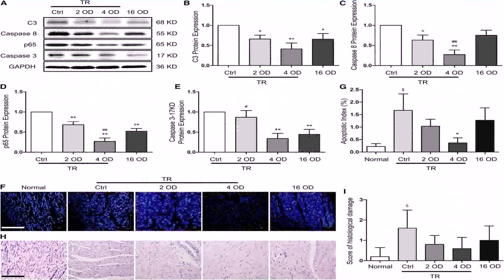Floor Plan 5 Bedroom 2 Story - DaddyGif.com (see description)